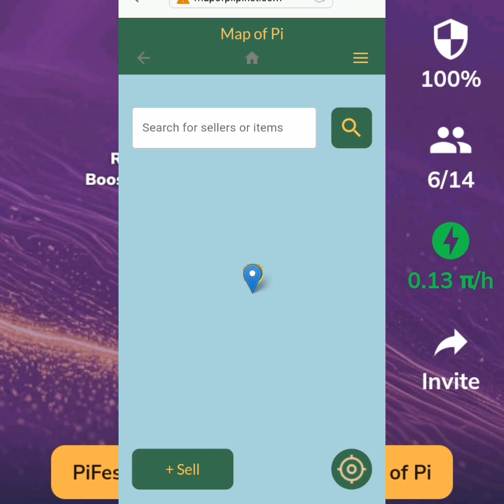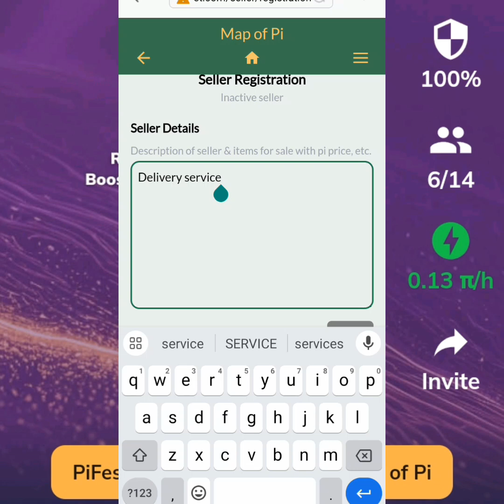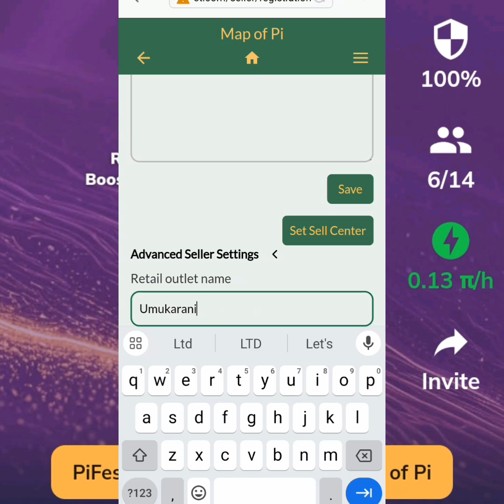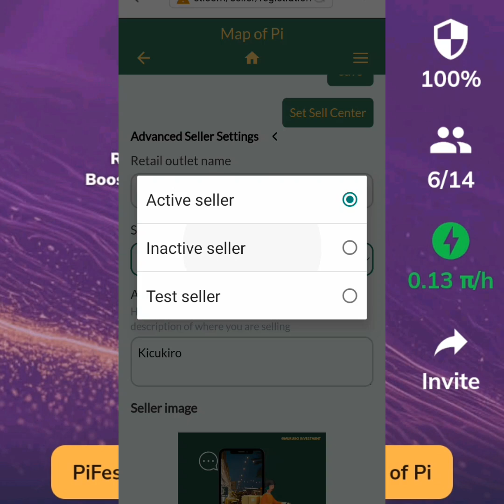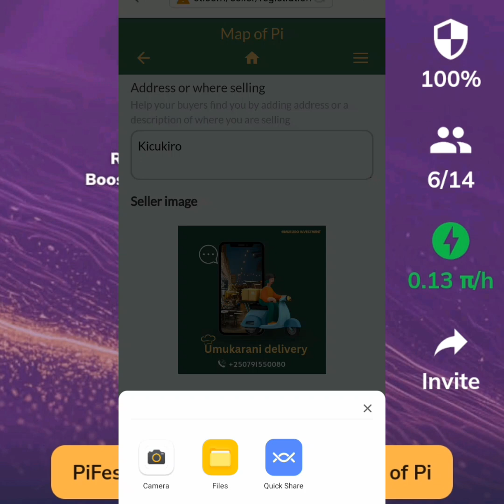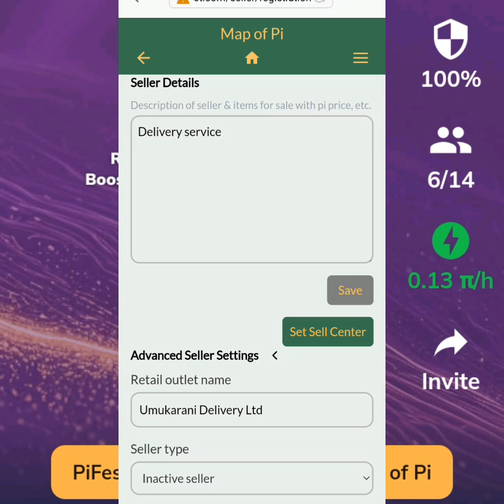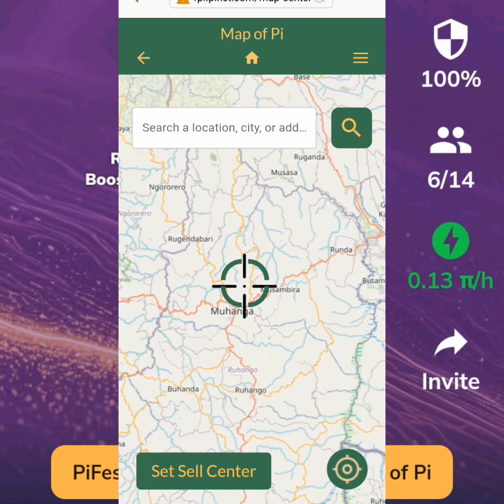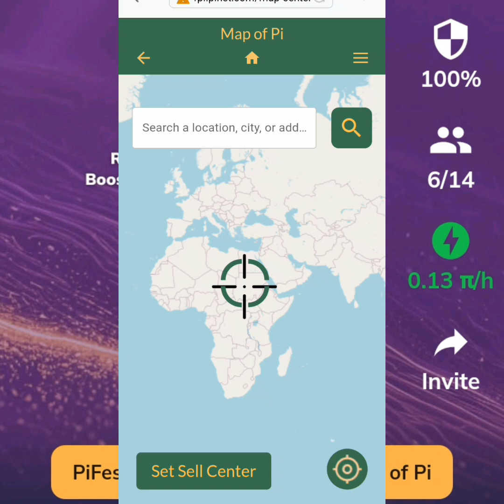INYUNGU ZIDASAZWE MURI MAP YA PI NETWORK UKOBIKORWA KWIYANDIKISHA KU MUCURUZI CG USHAKA KUZACURUZA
pinetwork pioneer mapofpinetwork Gutangira Imikoranire na "Ishyirahamwe–Imurikagurisha Nyarwanda Rigezweho!

Twishimiye kubagezaho amakuru mashya ku bijyanye na serivisi nshya za"Ishyirahamwe"

Turi ikigo kiyemeje guteza imbere ubucuruzi mu Rwanda binyuze mu bikorwa by’imurikagurisha n'ibindi bikorwa bifasha abacuruzi n'abashoramari kugera ku ntego zabo.

Serivisi Dutanga:Imurikagurisha Ryagutse: Dutegura kandi tunashishikariza imurikagurisha ryiza, rifasha abacuruzi kwerekana ibicuruzwa byabo ku isoko ryagutse.

Kwumenyekanisha Ibicuruzwa:Dufasha ibigo n’abacuruzi kumenyekanisha ibicuruzwa byabo ku isoko ryo mu Rwanda no mu karere.

Ubujyanama ku Gucunga: Dutanga ubujyanama bwimbitse ku buryo bwo gutegura, ubucuruzi, no gukurikirana ibikorwa by’imurikagurisha kugira ngo bigere ku musaruro mwiza.

Guhuza Abaguzi n’Abacuruzi: Dukora ubuvugizi hagati y’abaguzi n’abacuruzi, duhuza ibigo bitandukanye kugira ngo bigere ku ntego zabyo.